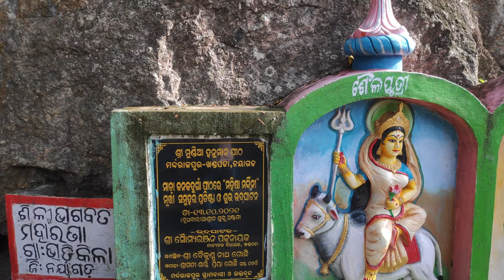KANTILO NILAMADHAB VLOG (NAYAGARH)